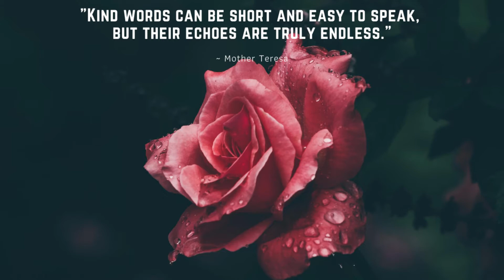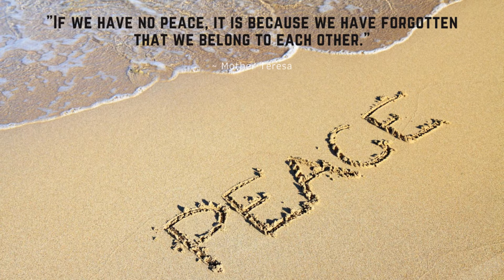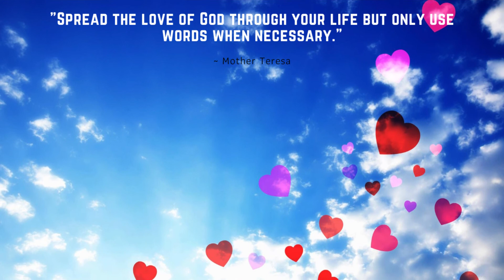Mother Teresa Quotes | mother teresa quotes in english | Inspirational quotes by Mother Teresa